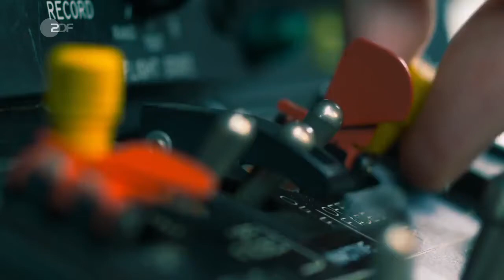Teaser Miriam Morgenstern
Ein "Miriam Morgenstern Trailer" von meinen Projekten in 2019